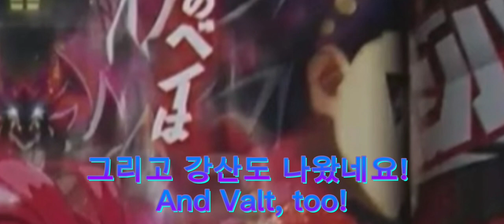Beyblade burst new season, DB!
New DB bey: Dynamite Barial
New DB character: Daikokuten Bell